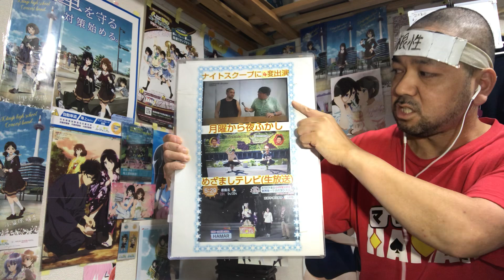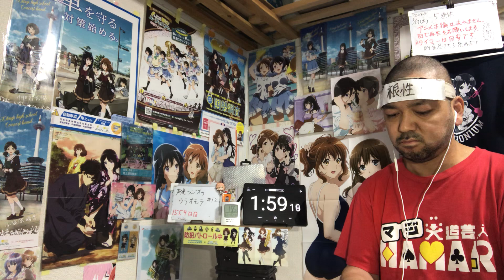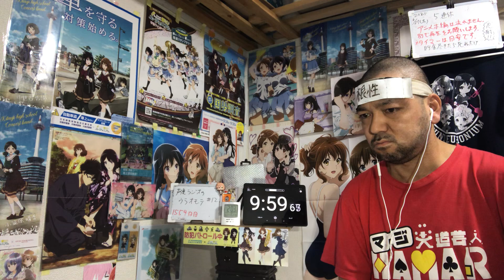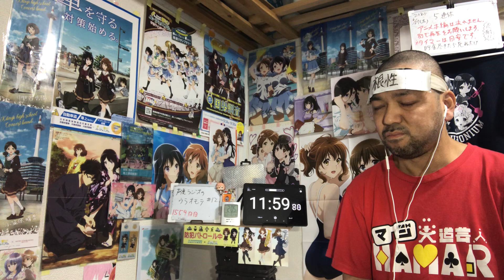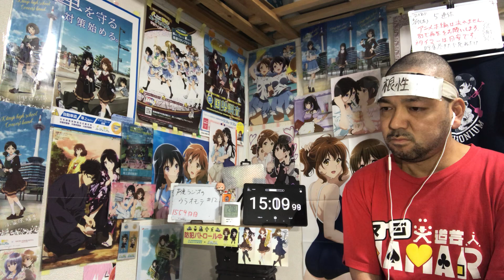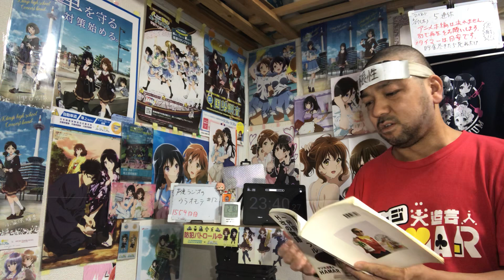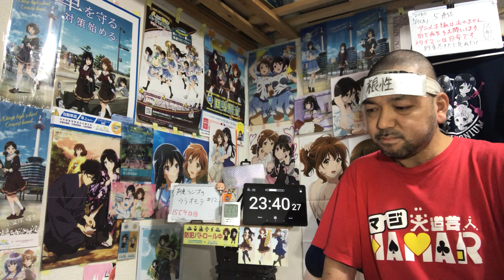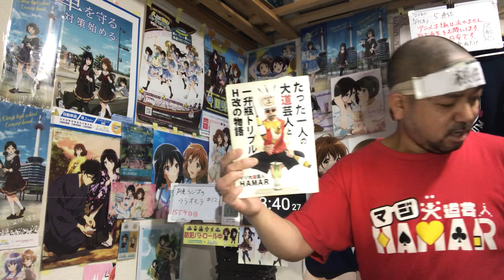声優ラジオのウラオモテ 12話 リアクション【この不器用切磋琢磨をまだまだ見たい！】 Seiyu radio no Ura omote ep12 reaction 同時視聴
声優ラジオのウラオモテ 12話 最終回 リアクション です！
AbemaTV で視聴しました！

2022年9月1日から各地方都市で放送されました！

2019年7月18日に発生した京都アニメーションの事件を機に｢響け！ユーフォニアム｣を見た事で地元民として衝撃を受けてアニメにハマり半年間はユーフォを何度も見ました！
1日も休まず投稿中です！